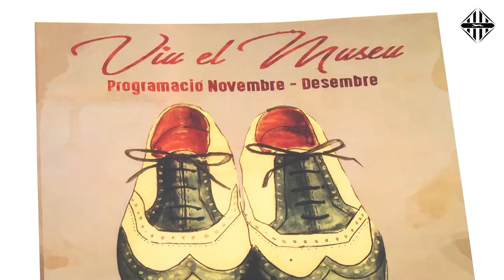Reunió de dones sabateres d'Inca i de la comarca del Raiguer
Viu el Museu
Museu del Calçat i de la Pell